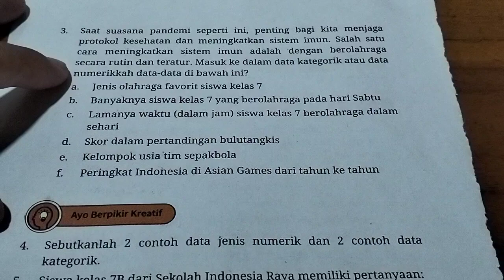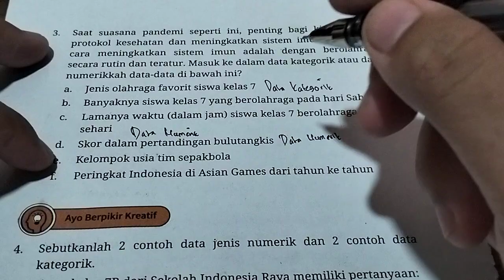saat suasana pandemi seperti ini, penting bagi kita menjaga protokol kesehatan dan meningkatkan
saat suasana pandemi seperti ini, penting bagi kita menjaga protokol kesehatan dan meningkatkan sistem imun. salah satu fata meningkatkan sistem imun adalah dengan berolahraga secara rutin dan teratur. masuk ke dalam data kategorik atau data numerikkah data-dataal di bawah ini?